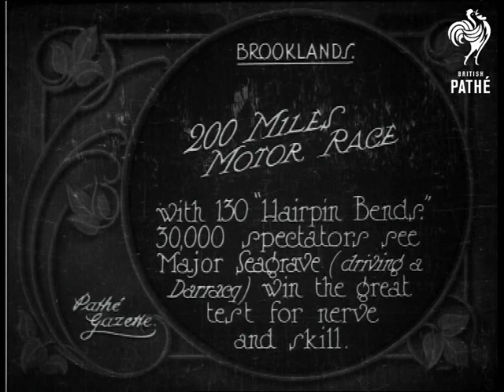200 Miles Motor Race (1925)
Item title reads - 200 miles motor race with 130 hairpin bends. 30,000 spectators see Major Seagrave (driving a Darracq) win the great test for nerve and skill.  Brooklands, Surrey.

M/S as the race cars drive past the camera and speed away.  M/S as one drives up the course and round a corner, it heads off down the other way. Various shots as others follow.  M/S as they race up the course.  M/S of Major Seagrave and co-driver in their car after the race.

Note: a yellow tinted version exists.
 FILM ID:424.01